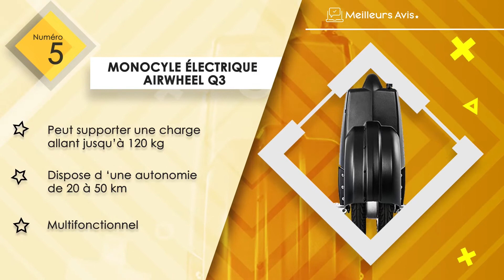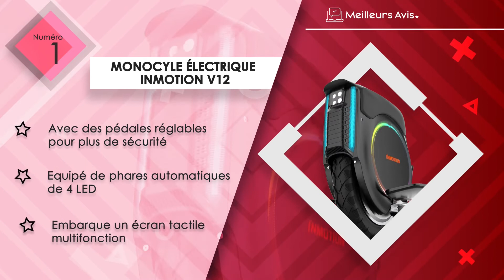⭐️ MEILLEUR MONOCYCLE ÉLECTRIQUE - Avis & Guide d'achat (Comparatif 2022)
⭐️ Monocyle électrique Inmotion V12
⭐️ Monocyle électrique InMotion V8
⭐️ Monocyle électrique NINEBOT BY SEGWAY Ninebot One S2
⭐️ Monocyle électrique Kingsong
⭐️ Monocyle électrique AIRWHEEL Q3